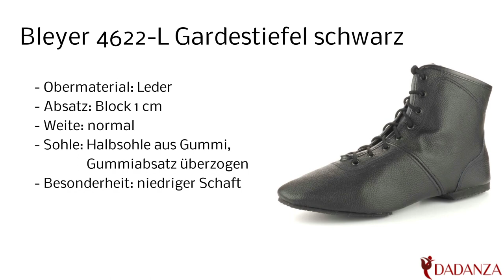Bleyer 4622-L schwarz - Damen Gardestiefel